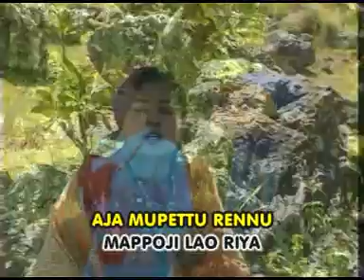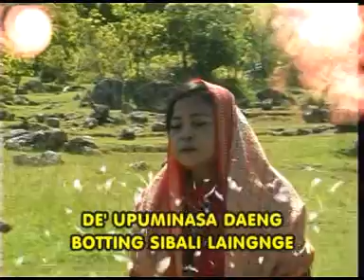(Gambus Bugis) Rosita - Nabeleangnga Sanreseng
Gambus Bugis Nabeleangnga Sanreseng Karya Rustam Efendy dinyanyikan oleh Rosita yang diproduksi oleh Sinar Tenggara Record.